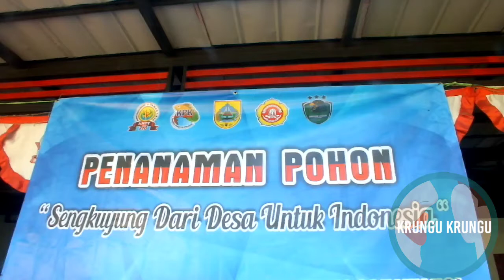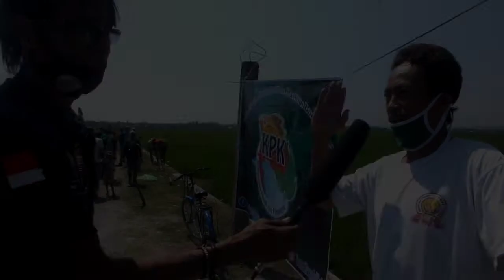GIAT PEDULI LINGKUNGAN - AMTT BERGERAK MELAKUKAN AKSI PENANAMAN POHON MENGGANDENG LINTAS KOMUNITAS